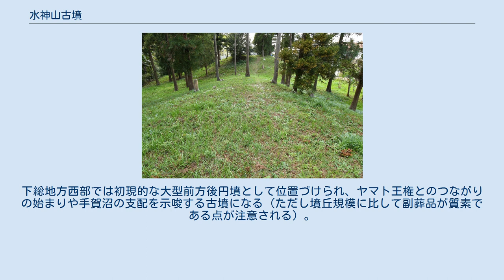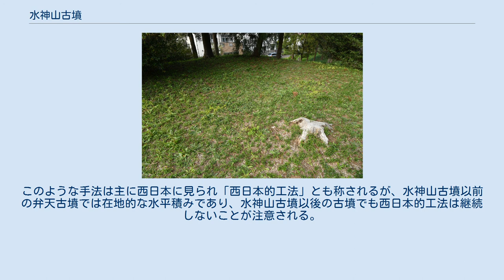水神山古墳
水神山古墳（すいじんやまこふん）は、千葉県我孫子市高野山にある古墳。
我孫子古墳群を構成する古墳の1つ。
千葉県指定史跡に指定されている。
 千葉県北西部、手賀沼西部北岸の台地上において、手賀沼を一望する位置に築造された古墳である。
1965年（昭和40年）に発掘調査が実施されている。
 墳形は前方後円形で、墳丘主軸を東西方向として前方部を東方向に向ける。
墳丘長は69メートルを測り、手賀沼周辺・東葛地区では最大規模になる。
墳丘の前方部墳頂からは、祭祀に使用したと見られる土師器壺が検出されている。
墳丘周囲には幅約6メートルの周濠が巡らされており、周濠を含めた古墳全長は81.5メートルを測る。
主体部の埋葬施設は後円部墳頂における粘土槨で、長さ5.13メートル・直径0.7メートルの割竹形木棺をローム土で包んだ「ローム槨」ともいうべきものになり、槨の主軸を墳丘と平行の東西方向とする。
棺内には朱が遺存したほか、ガラス小玉280個・ガラス管玉1個・滑石製管玉1個・刀子2本・針数本が検出されている。
 この水神山古墳は、古墳時代中期の4世紀末葉-5世紀初頭（または5世紀初頭-前葉/4世紀代）頃の築造と推定される。
下総地方西部では初現的な大型前方後円墳として位置づけられ、ヤマト王権とのつながりの始まりや手賀沼の支配を示唆する古墳になる（ただし墳丘規模に比して副葬品が質素である点が注意される）。
 古墳域は1992年（平成4年）に千葉県指定史跡に指定されている。
 墳丘は、一定の高さで盛土を一旦揃えて、その上に繰り返して盛土するという手法によって構築される。
このような手法は主に西日本に見られ「西日本的工法」とも称されるが、水神山古墳以前の弁天古墳では在地的な水平積みであり、水神山古墳以後の古墳でも西日本的工法は継続しないことが注意される。
このような1代限りの西日本的工法による造墓は各地で見られ、当時のヤマト王権の大王と地方首長とは個人対個人で関係するシステムであったことが示唆される。